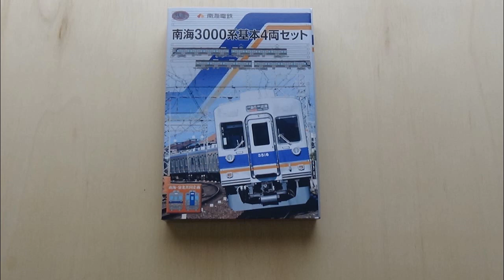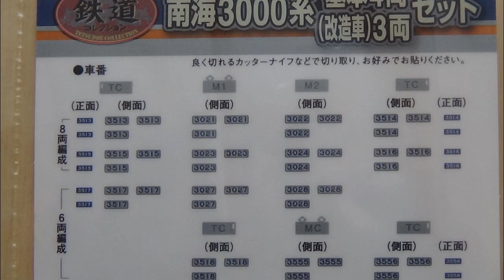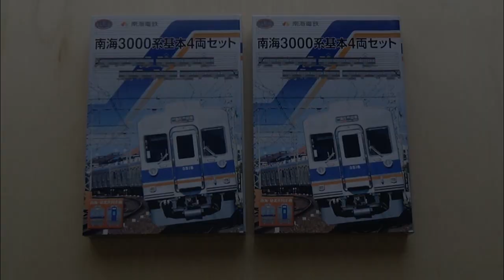鉄道模型Ｎゲージ【鉄コレ】南海3000系基本4両編成セットの開封【今さら動画】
南海電鉄オリジナルのトミーテックの鉄道コレクション
南海3000系基本4両セットの開封動画です。

動画制作・公開時点で約6年前に、当初は南海電鉄限定で
イベント等で数量限定販売されていたようですが、
それから時間も経って、現在では南海電車の
ネットショップ等で購入できます。
（但し、自分が確認・購入した時点では4両セットのみ）